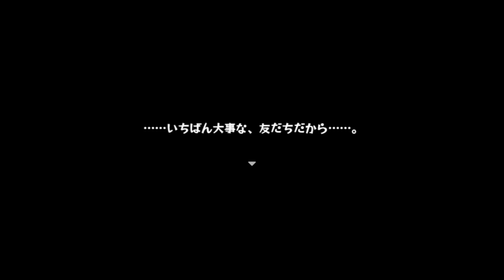【2人実況】マドカ と ユズリハ【まいまいまいごえん】第5話 #2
今回はミロクさんと二人で「まいまいまいごえん」第5話やるよーーー！
かの有名なサンリオさんが出されているゲーム！

これまでのお話ははこちらから！

こんなにあっさりいなくなるなんて聞いてない。
「みまま」になっちゃうよ・・・・

1番大事なものにやっと今 気づいたから
っていうぷらいまりとかつづみぐさの歌詞を思い出してしまうね

※出てくる人数が多いので最初にキャラクター一覧を見てキャラ振り分けてます！よろしくお願いします！

ルミ先生・シンタ・ハヤテ・マリア・ライム・ゾーヤ・ユズリハ・マモル・ダイヤ・カエルタマゴ・？？？